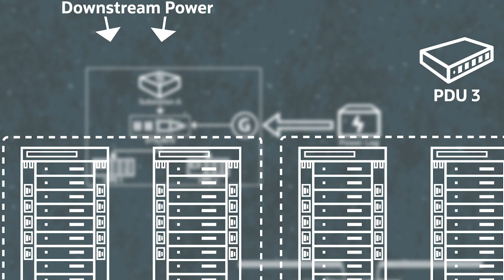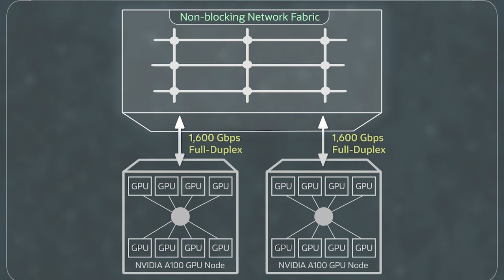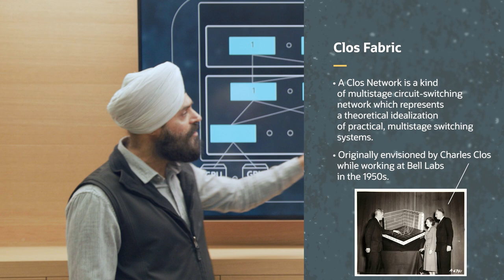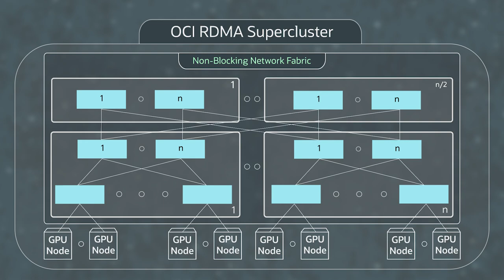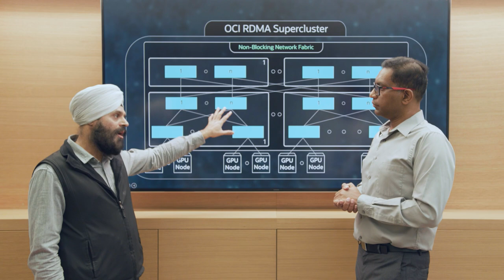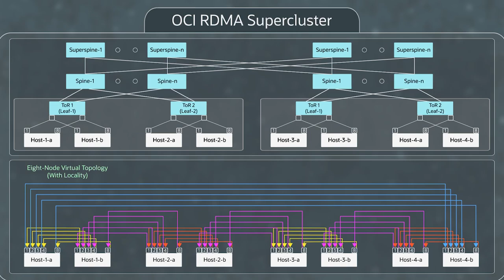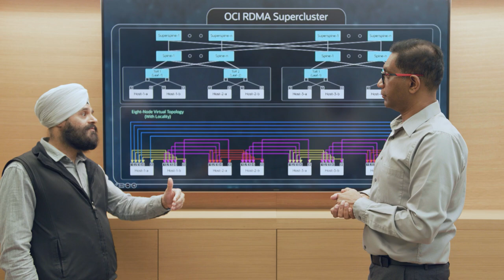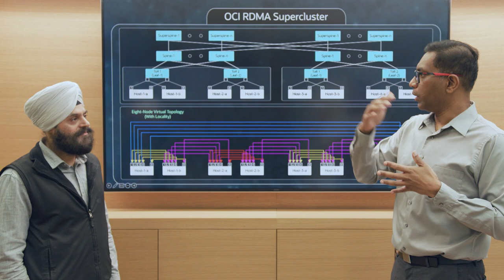First Principles: superclusters with RDMA—Ultra-high performance at massive scale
This First Principles video complements our previous episode: First Principles: building a high performance network in the public cloud. In this episode Pradeep Vincent and Jag Brar, Oracle Cloud Infrastructure architects, explain how OCI took its application of RDMA networking a step further, building superclusters with the help of NVIDIA's ConnectX RDMA NICs to support tens of thousands of GPUs.

00:00 Introduction to RDMA
02:01 What are superclusters with RDMA?
04:11 RDMA superclusters network fabric
04:54 What are the superclusters latency between GPUs?
07:23 Handling latency sensitive workloads in superclusters
08:39 Minimizing latency for GPU workloads in superclusters